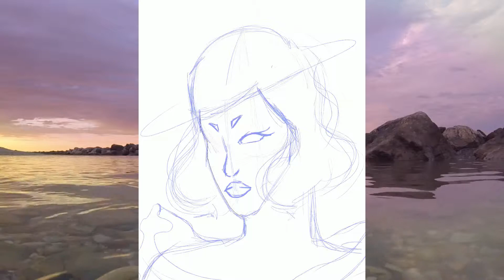Seeker || Speed Paint!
Since this is my second video I am aiming to get one video out a week at least try haha!